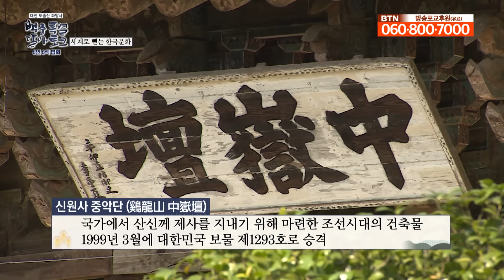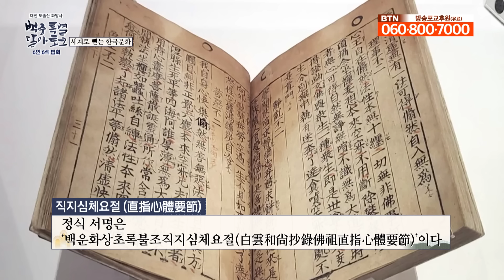앞으로는 내 종교 네 종교 해서 살아남을 수 없어요. 진정한 불법의 시대가 옵니다! 동국대학교 불교학술원 HK연구교수 문광스님 |도솔산 화암사 백중 특별 달마토크 5편